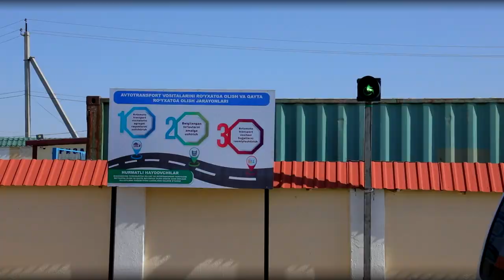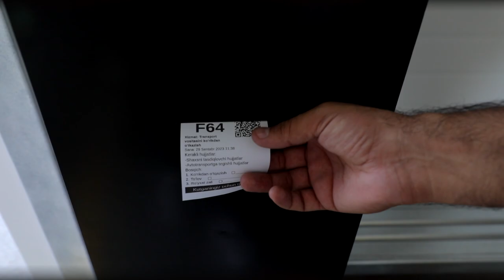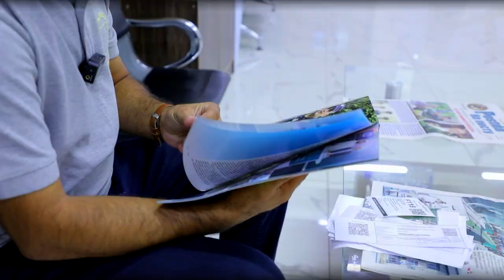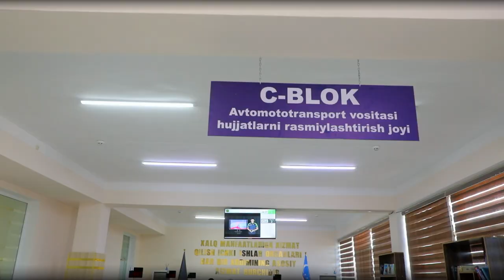Avtomototransport vositalarini roʻyxatdan oʻtkazish boʻyicha sinovdan oʻtkazilayotgan yangi tizim